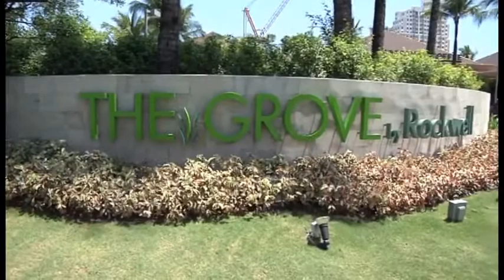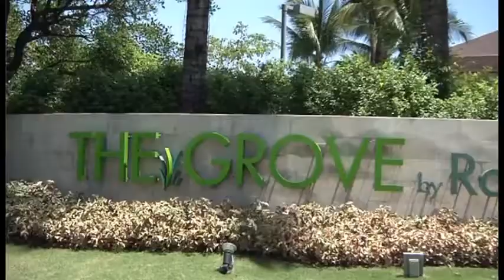The Grove by Rockwell Live Walkthrough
GET QOUTE!
SMART INVESTMENT IS TO INVEST NOW!